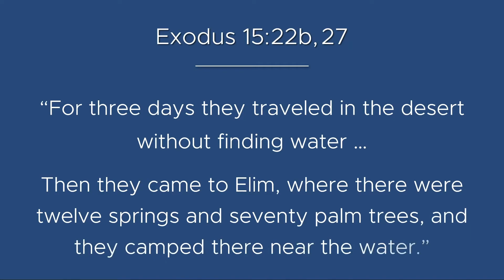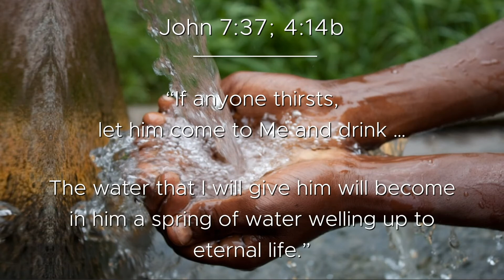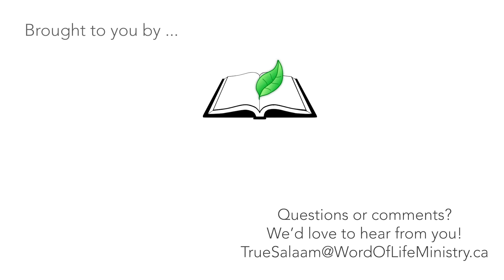Day 16: Picture #2: Water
On Day 16’s journey the Israelites find themselves in the middle of a vast wilderness wasteland where they are  soon facing the threat of dehydration. God then miraculously provides His people with water, which He uses as a picture of Jesus and the waters of eternal life that Jesus provides freely to all who look to Him in faith.

A 31 Day Journey through the Bible is also available in paperback or e-book format and as paperback Free PDF copies are available through .